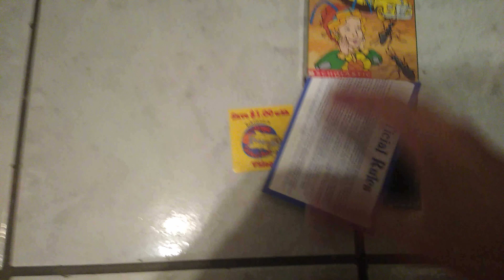The Magic School Bus: Gets Ants In It's Pants VHS Review